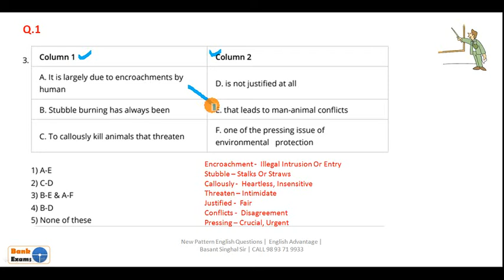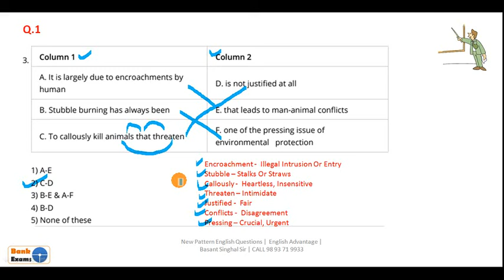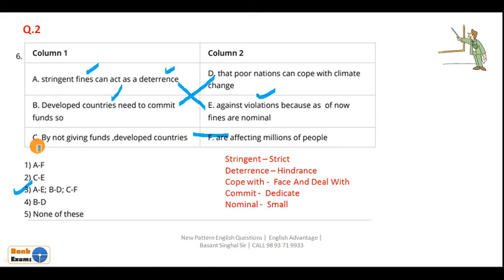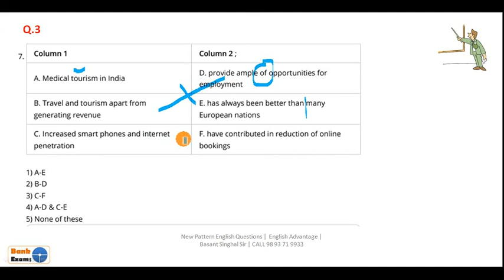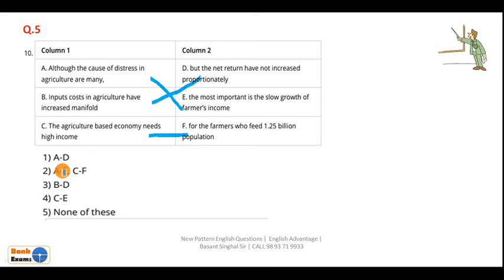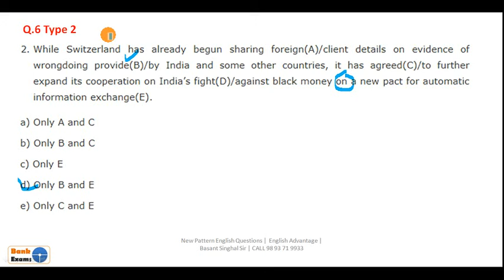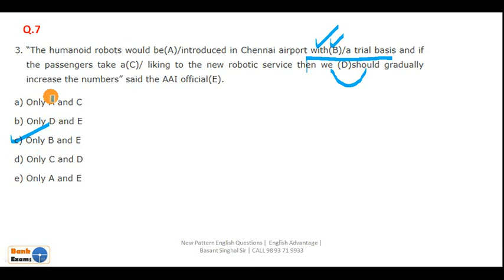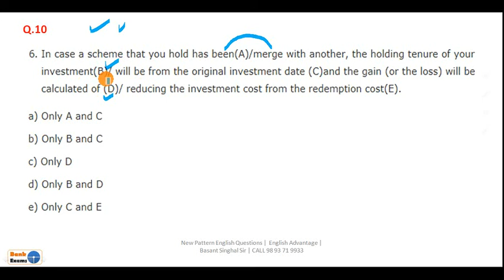Latest Pattern English Questions for SBI PO/Clerk/IBPS 2022 Class 2